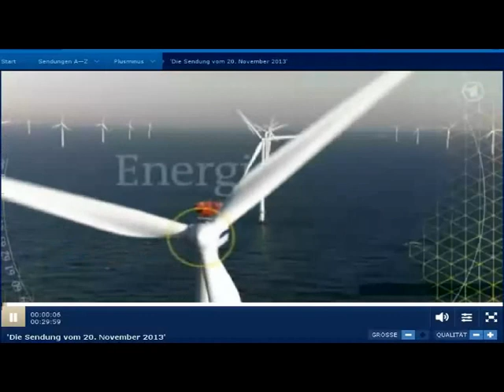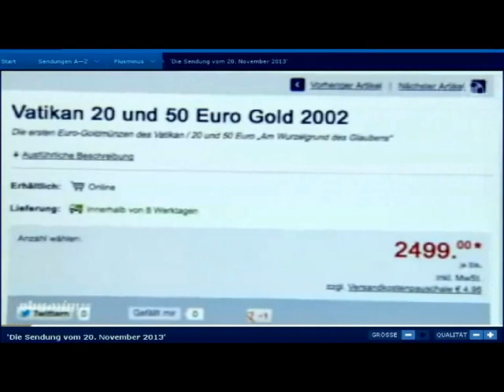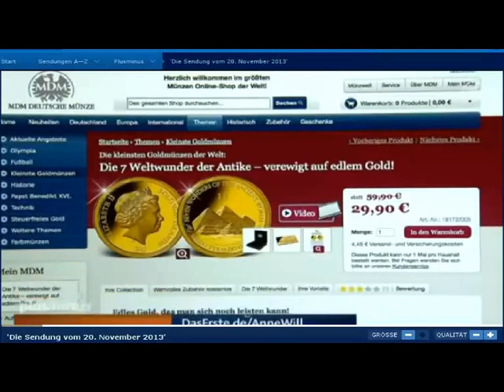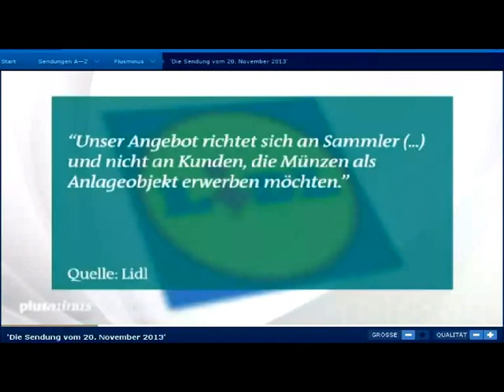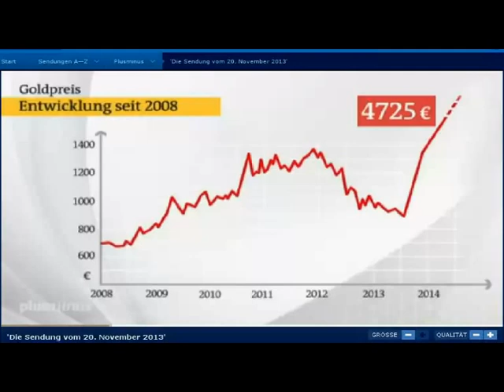Lidl, das Gold und der ☦ Vatikan ☦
Viele Verbraucher sehen Gold als sichere Anlage. Ein Discounter hat in den vergangenen Wochen ein verlockendes Goldmünzen-Angebot gemacht. Was steckt hinter dem Versprechen? Und was haben die Goldmünzen eigentlich mit dem Vatikan zu tun?

✔ NACHGEHAKT ✔